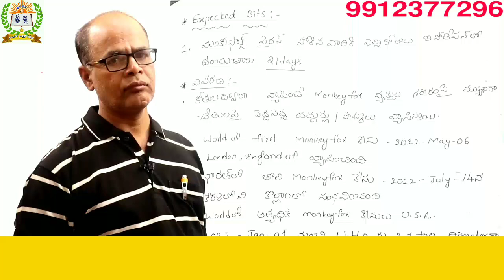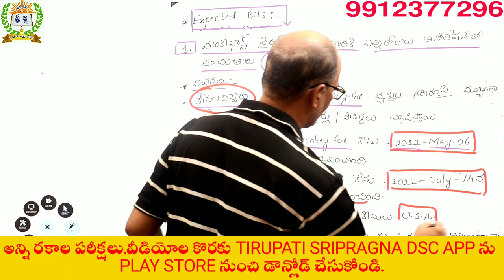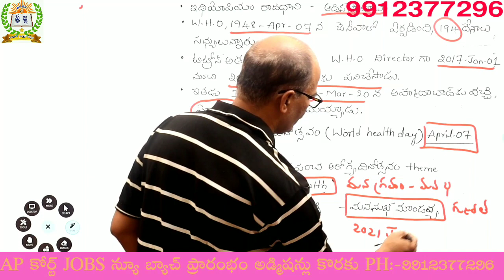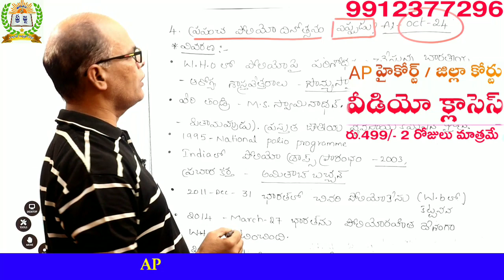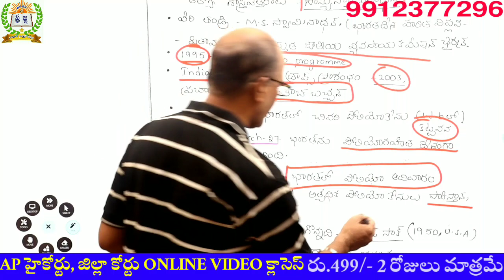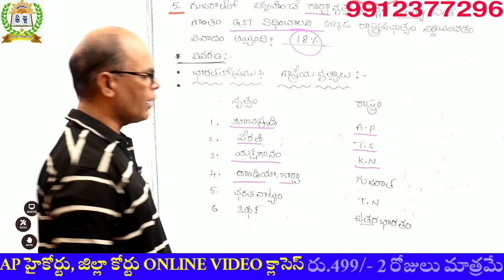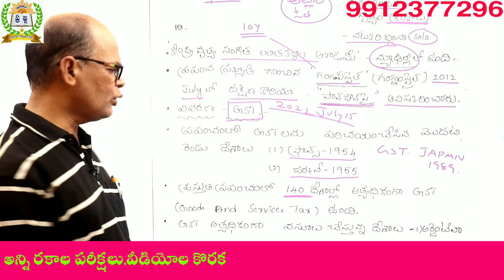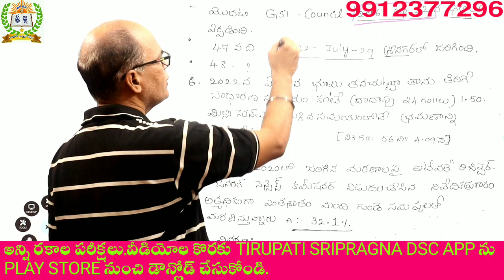All Exams useful CA&GK TOP EXPECTED QUESTIONS||BY DEVENDRA SIR||DOWNLOAD OUR TIRUPATI SRIPRAGNA APP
వీడియో :- 1
Ap ఇటీవల విడుదల చేసిన కోర్టు పోస్టులపై పూర్తి వివరణ 👇👇